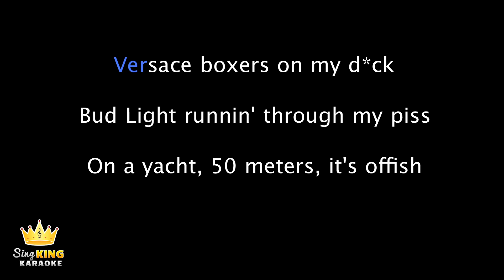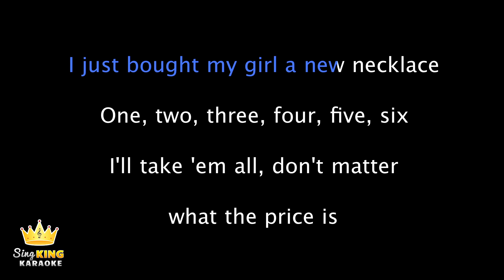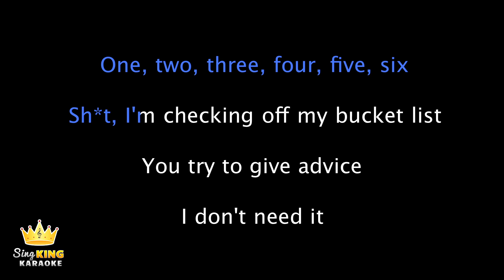Post Malone - Saint-Tropez (Karaoke Version)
Karaoke sing along of “Saint-Tropez” by Post Malone from Sing King Karaoke